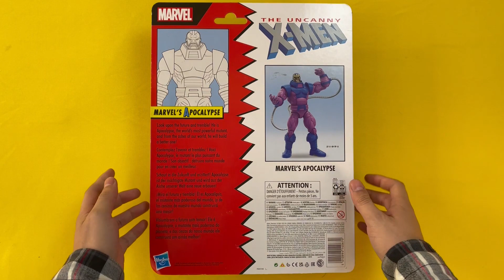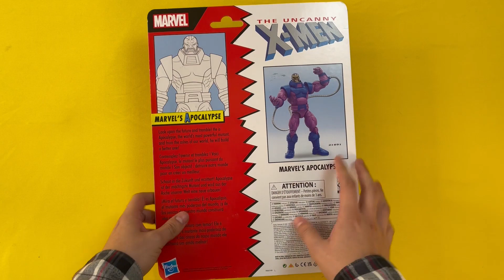¿Mejor que la BAF? APOCALYPSE Retro Marvel Legends Reseña español X-Men serie 1992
Amigos estamos de regreso, les traemos nuevos figurones que sabemos les van a encantar, seguimos en los videos de este mes con Apocalypse de la serie X-men animada 1992 en blíster Retro.

Vamos a comprarlo con su versión anterior BAF para saber de una vez por todas cuál es la definitivo.

¿Tienes algún pedido?